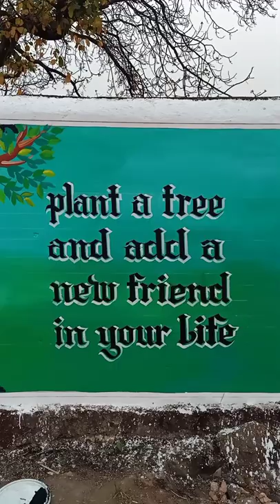5t school painting